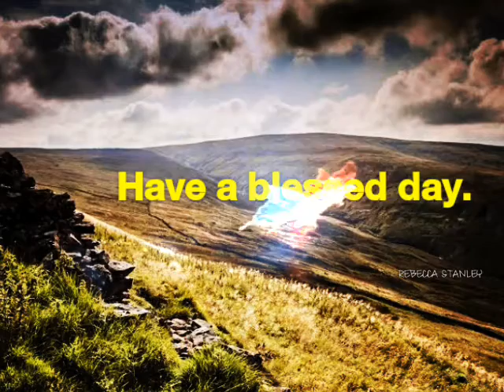Wonders| dailyinspiration bibleverse